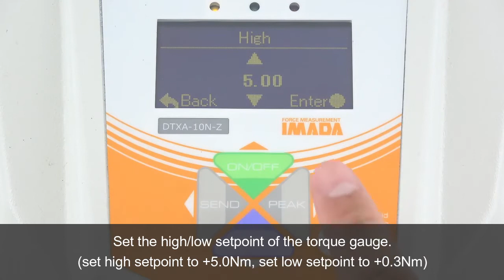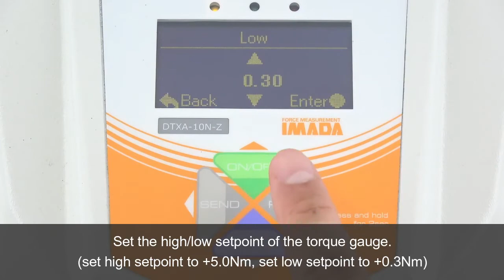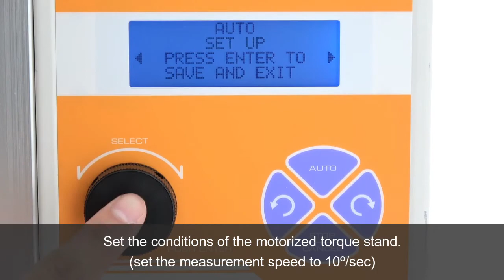Automatic Torque Test for PET Bottle Cap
This video will show you how to measure the torque (peak value) required to open the cap of 1.5L PET bottle with motorized torque stand. It is widely used for quality control and R&D.